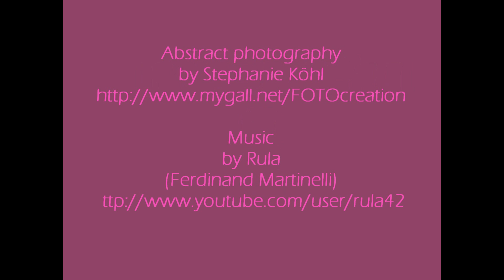I M A G I N A T I O N.wmv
I M A G I N A T I O N
Abstract photography
by Stephanie Köhl

PLEASE WATCH IN FULL SCREEN MODUS !

Many thanks to Rula, who is such a great composer, performer and producer !